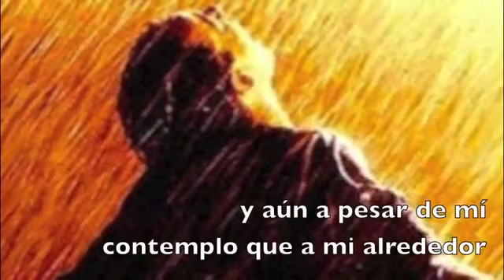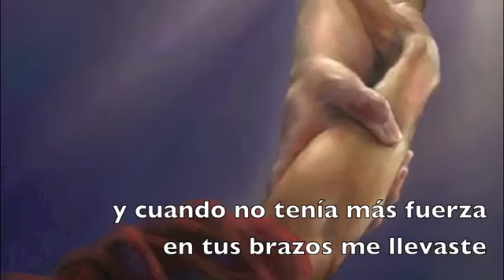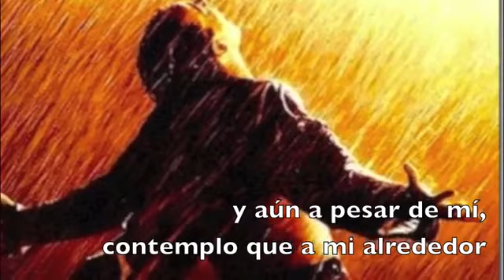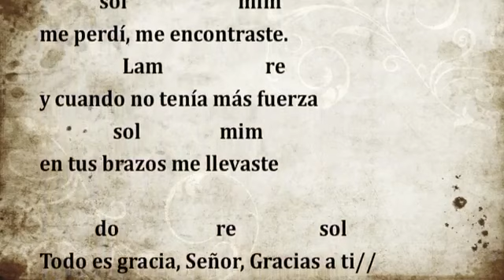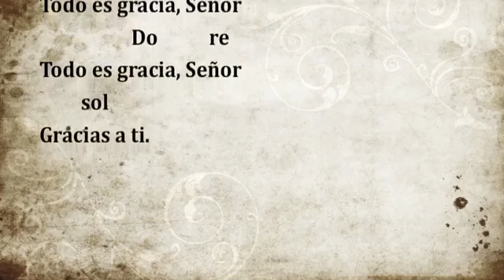Todo Es Gracia Señor Gracias A Ti Divina Misericordia